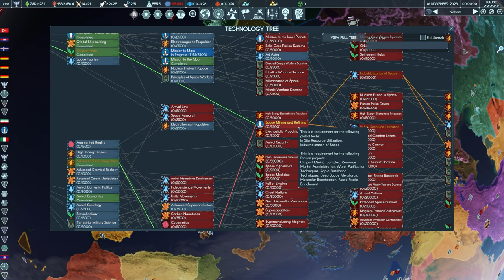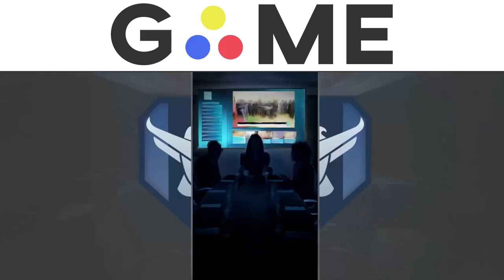Terra Invicta | Grand Strategy + XCOM | Let's Play - Episode 4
Thanks to Hooded Horse for the key!

An extraterrestrial probe is detected approaching Earth. Unknown to humanity, an alien force has arrived in the far reaches of the icy Kuiper Belt and has begun mining a dwarf planet to prepare for an invasion.

With Earth’s nations unable to unite to address the alien arrival, transnational groups of like-minded political, military and scientific leaders develop covert channels to coordinate a response. With the aliens' motives uncertain, factions emerge, driven by hope, fear or greed.

You will control one of these factions.
The Resistance works to form an alliance of nations to mount a coordinated defense
Humanity First vows to exterminate the aliens alongside any who sympathize with them
The Servants worship the aliens and believe they will solve all the troubles of the world
The Protectorate advocates negotiated surrender as the only means to avoid annihilation
The Academy hopes the alien arrival heralds the opportunity to form an interstellar alliance
The Initiative seeks to profit from the chaos and destruction
Project Exodus plans to build a massive starship and flee the Solar System

Gameplay
From the creators of Long War, Terra Invicta bridges the gap between civilization on Earth and the vast interstellar empires of other space strategy games. Gain command over Earth's nations and take humanity’s first steps in colonizing our Solar System where over 300 asteroids, moons and planets in constant motion create an ever-changing strategic map.

You begin on Earth as the head of a shadowy organization competing with other factions for control points representing a region's military, economic and political leadership. Geopolitics is your sandbox, and you may unite or break apart nations as best serves your ends, while using those under your influence to conduct proxy wars against the other six factions.

Factions work through a council of politicians, scientists and operatives whose abilities can be enhanced by obtaining influence over organizations like intelligence agencies or powerful corporations.

Terra Invicta has a global research system that creates opportunities for both competition and cooperation. Shared scientific advancement unlocks private engineering projects. Factions can choose to focus on private projects, at the cost of weakening Earth as a whole and ceding influence over global research direction to other factions with different priorities.

The other six human factions are not your sole competition. Throughout the game, illustrated events will present you with difficult choices as you investigate growing alien activity on Earth.

You cannot remain on Earth alone, and space launch facilities are of vital strategic importance.

Your conflict with the other factions will extend to space, where you will compete to mine asteroids and construct bases on planets and moons throughout the Solar System.

Stations built deep in space can refuel your ships, while those closer to home can serve as research or construction facilities.

Spaceship design in Terra Invicta draws from the best of scientific speculation and hard science fiction. You can design your own ships, selecting from an array of weapons, drives and radiators to place on a variety of hulls.

Tactical combat is built around a realistic simulation of Newtonian physics, where momentum and maneuver in 3D space are just as important as the firepower your ships carry.

Mods
Terra Invicta is built with modding support in mind, and much of the game is accessible to modders without a coding background. We hope that the Solar System setting and geopolitics simulation will provide a useful framework for modders to realize their own creative visions.